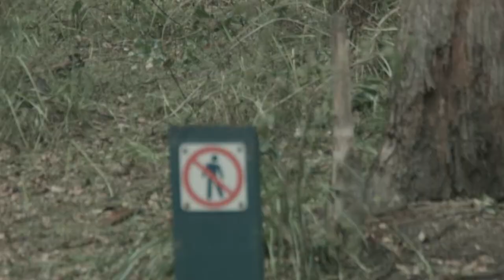Daisy Hill and Brisbane //BMPCC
Shot with a Blackmagic Pocket Cinema Camera

Lumix 14 - 140mm lens

Glidecam HD1000

No point to this really other than to play with the camera and try my hand at colour grading... some scenes I had the white balance way off but it doesn't look too bad... best viewed in HD for the city shots...

Graded in Resolve lite 10